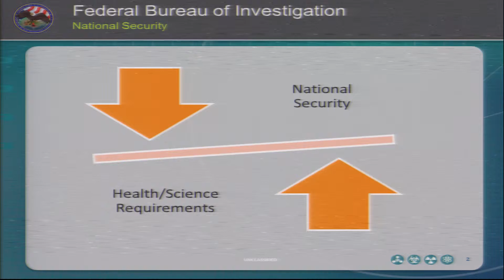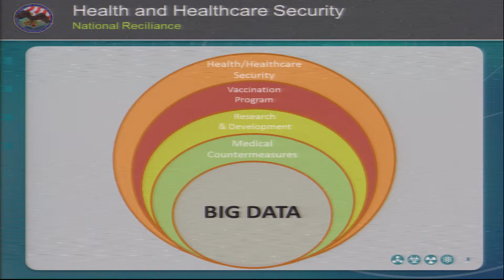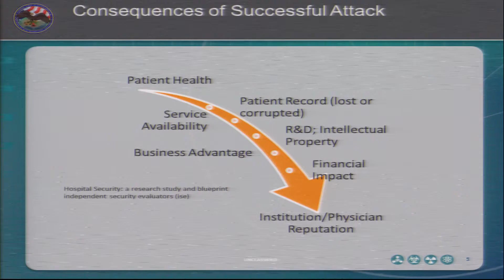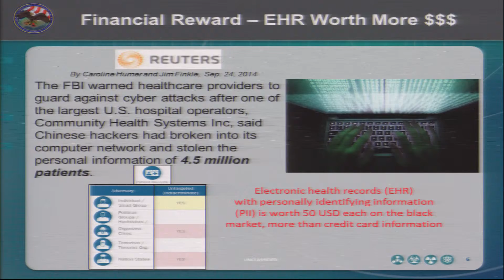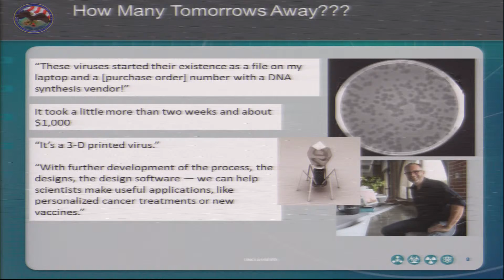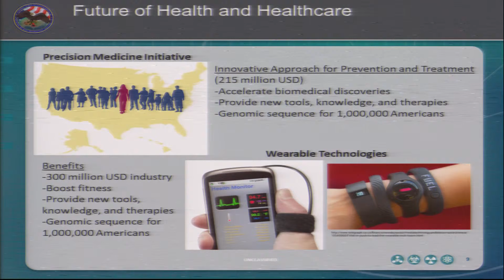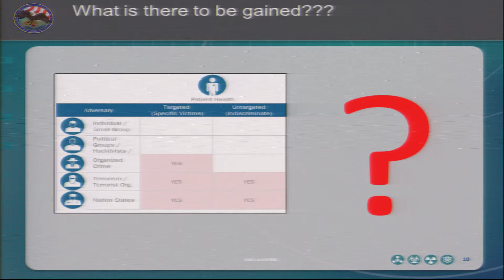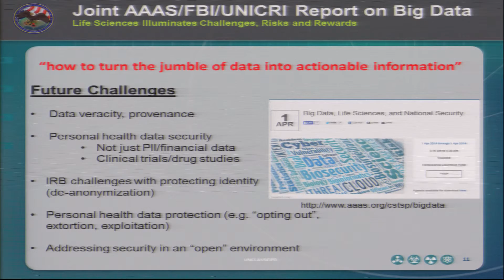5/10/2016 - Session 4: So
William So, Federal Bureau of Investigation